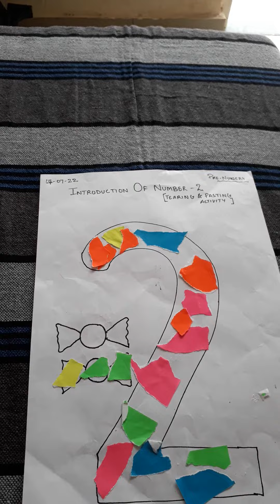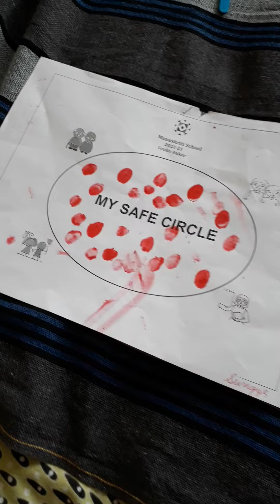Activities done by🤗🤗 Totus in 1st month at school👍